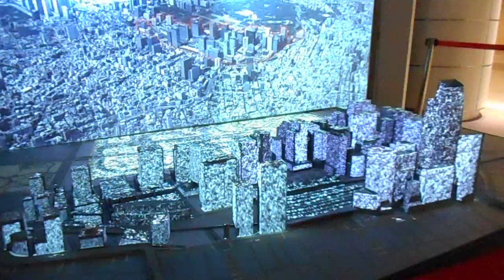DSCN1688行幸通りB1F大丸有 模型 プロジェクションマッピング20171011